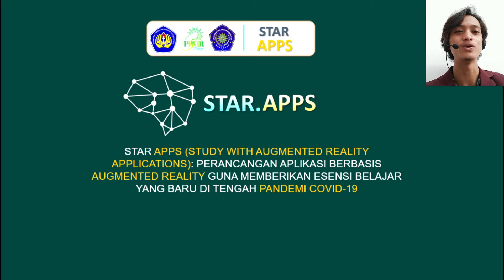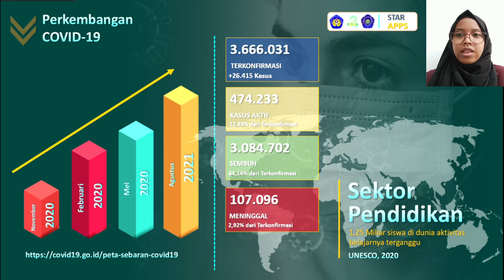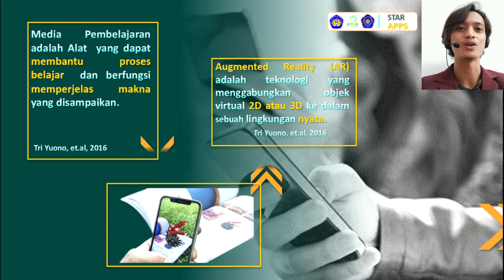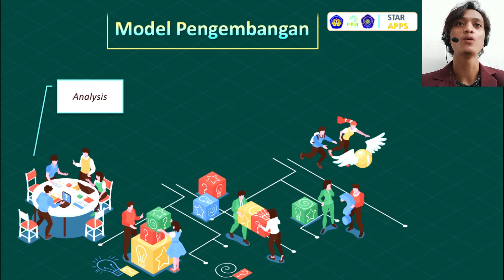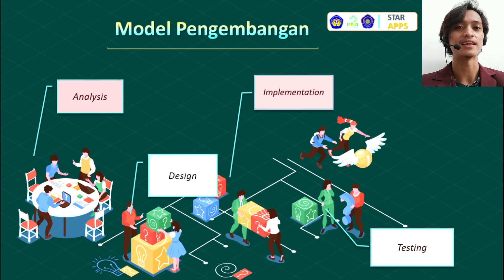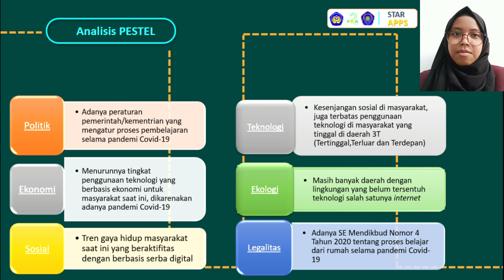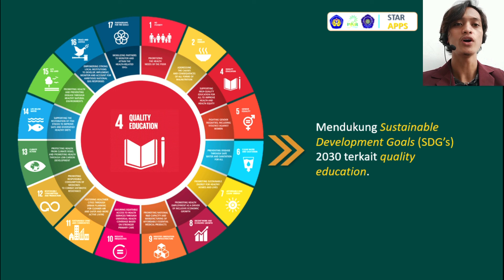Video Presentasi PIKIR 2021 ESAI Hamdani Universitas Singaperbangsa Karawang